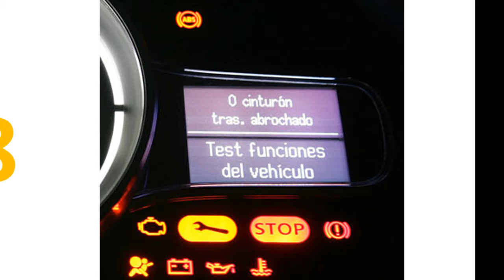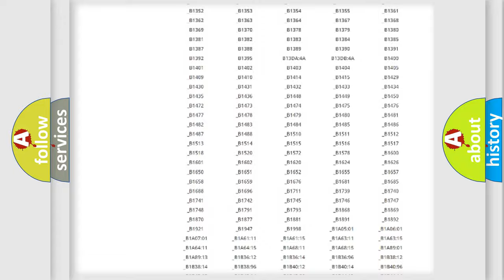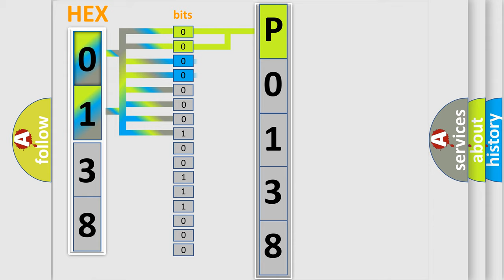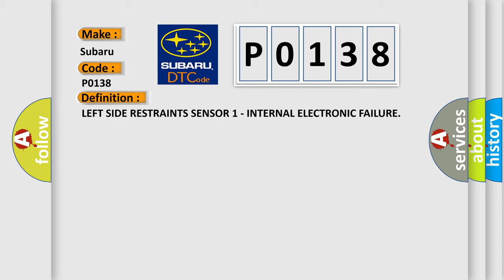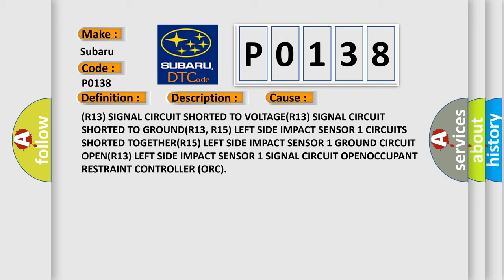DTC Subaru P0138 Short Explanation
Contents:
0:21 Basic DTC analysis according to OBD2 protocol standard.
1:48 Insight into programming
2:58 A diagnostically understandable description of the Diagnostic Trouble Code
3:05 Basic error definition

Make:
Subaru
Code:
P0138
Definition:
LEFT SIDE RESTRAINTS SENSOR 1 - INTERNAL ELECTRONIC FAILURE
Description:
The impact sensor performs a self test for internal circuitry at power up during the initialization process, and continuously through the ignition cycle every 10 ms. This DTC sets when the ORC receives notification of a self test failure within the impact sensor. Once set, this DTC is latched for the entire ignition cycle
Cause:
(R13) SIGNAL CIRCUIT SHORTED TO VOLTAGE(R13) SIGNAL CIRCUIT SHORTED TO GROUND(R13, R15) LEFT SIDE IMPACT SENSOR 1 CIRCUITS SHORTED TOGETHER(R15) LEFT SIDE IMPACT SENSOR 1 GROUND CIRCUIT OPEN(R13) LEFT SIDE IMPACT SENSOR 1 SIGNAL CIRCUIT OPENOCCUPANT RESTRAINT CONTROLLER (ORC)